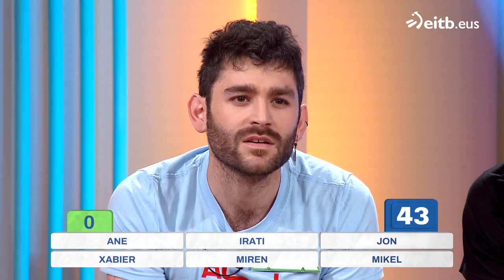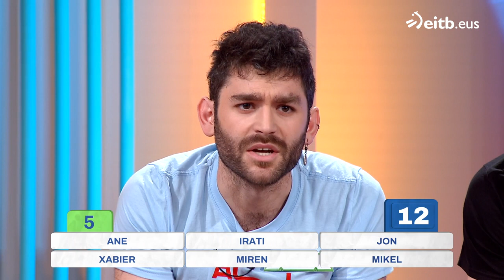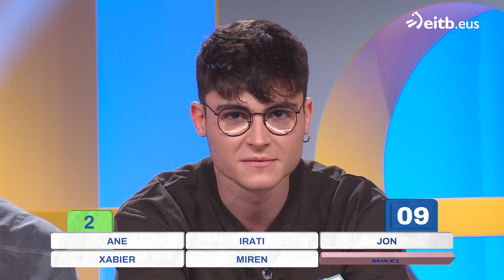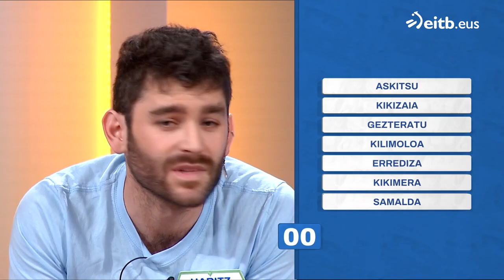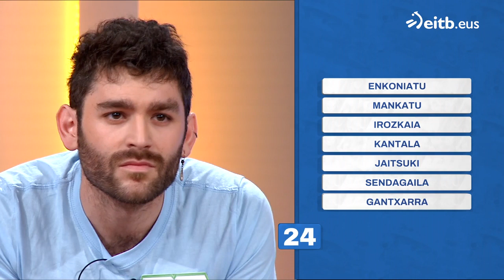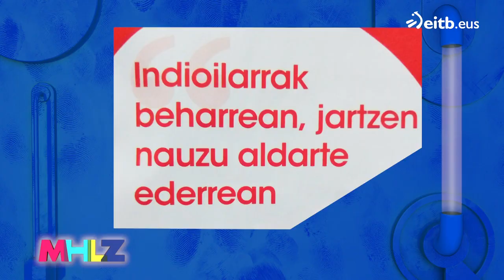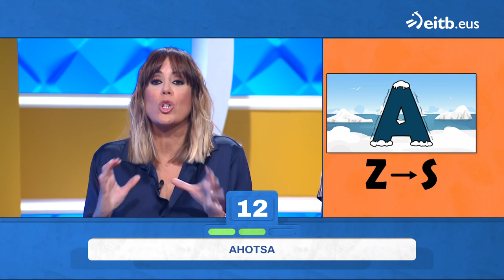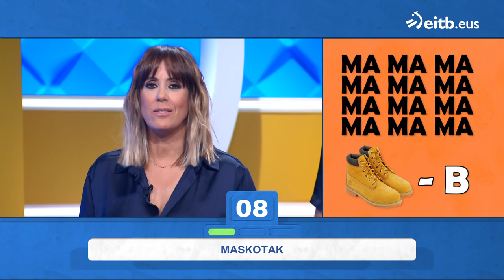MIHILUZE: 143 (2023-05-24)